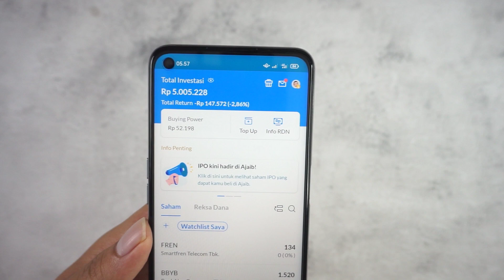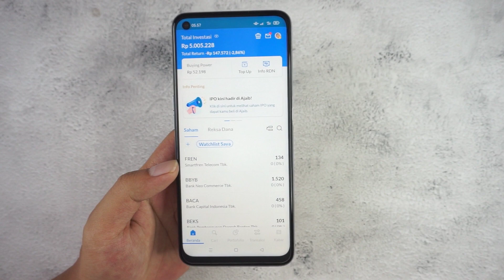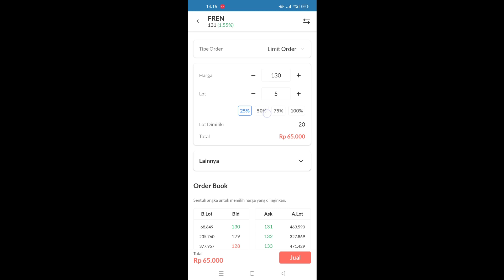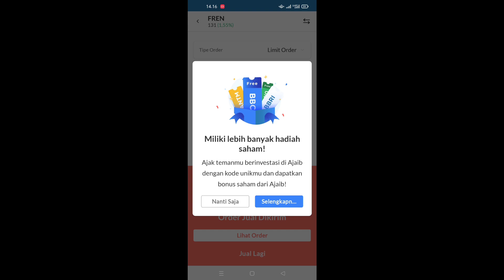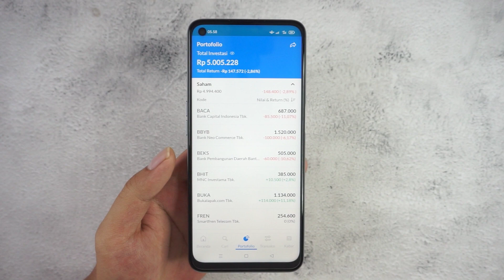Cara Menjual Saham Di Aplikasi Ajaib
Silahkan masukkan kode referral ini saat daftar untuk mendapatkan 1 lot saham gratis : sidq838